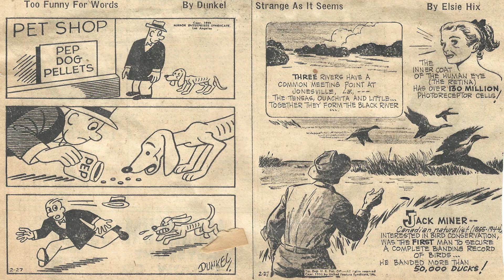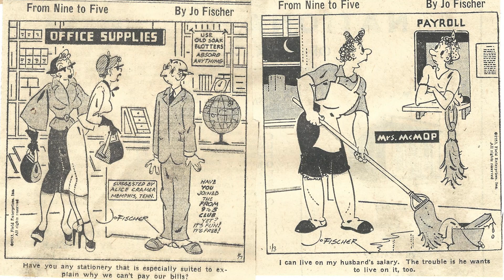Cartoon Parade #1823 of the Early 1950s/Patti Page Greatest Hits